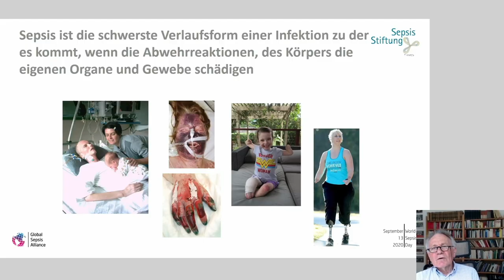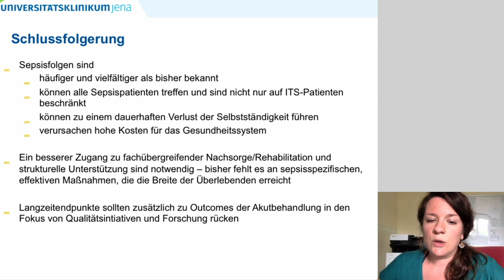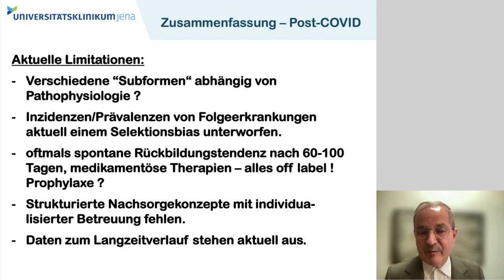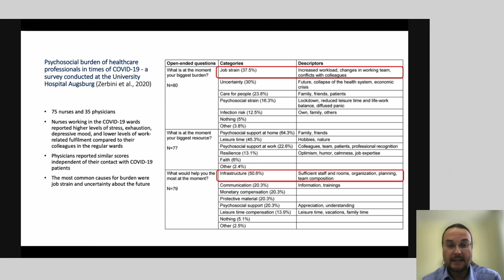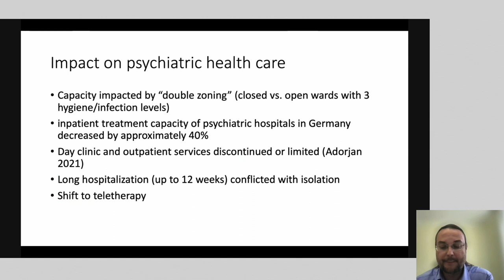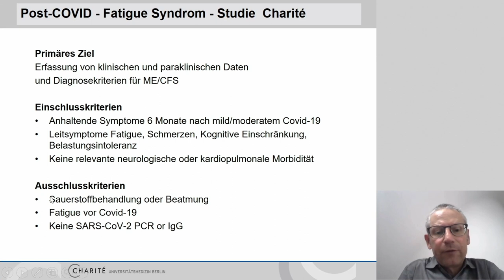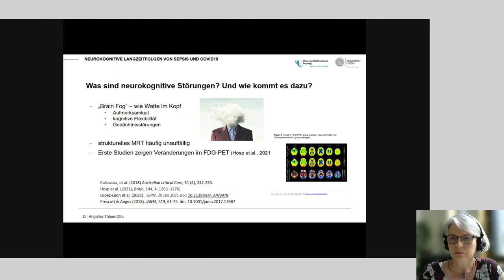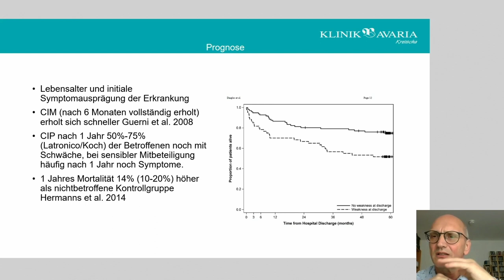Sepsis- und COVID-19-Folgen: Sepsis-Forum am 22.06.2021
Beim Sepsis-Forum am 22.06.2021 sprachen Expert/innen, Betroffene sowie Vertreter/innen von Kostenträgern, Klinikleitungen und aus der Politik über das Thema "Langzeitfolgen von Sepsis und COVID-19 - Herausforderung für Betroffene, die Wissenschaft und das Gesundheitssystem".